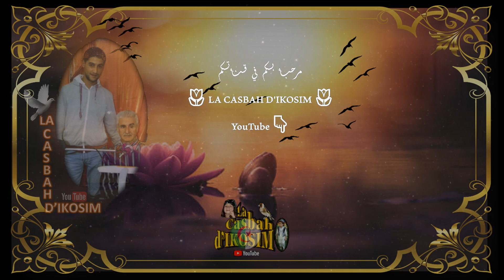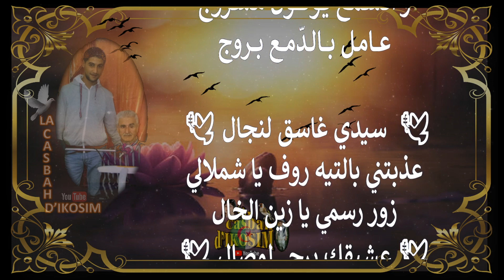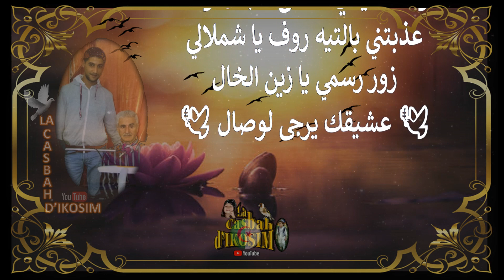✾ قمرية البروج 🕊 على وزن 🕊 سيدي غاسق لنجال ❈ الشيخ عمر الزاهي رحمه الله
Amar Ezzahi, né le 1er janvier 1941 à Beni Yenni, et mort le 30 novembre 2016 à Alger, est un chanteur, compositeur et interprète de chaâbi algérien.
De son vrai nom Amar Aït Zaï, Ezzahi est né le 1er janvier 1941 à Iboudraren daïra de Beni Yenni dans la wilaya de Tizi Ouzou.
C'est en écoutant Boudjemaâ El Ankis, dans les années 60, qu'il aima le chaâbi algérien.
Autodidacte, il apprendra le chaâbi sur le tas.
Il aura la chance d'avoir, dans son orchestre, durant quinze ans, un musicien de talent qui lui a transmis plusieurs qacidate, il s'agit de cheikh Kaddour Bachtobdji avec lequel il a commence à travailler en 1964.
Son premier enregistrement date de 1968, Ya djahel leshab et Ya el adraâ furent les deux premières chansons de son premier 45t. La musique et les paroles étaient de Mahboub Bati. En 1971, il enregistre trois 45t et en 1976, deux 33t. II compte trois chansons à la radio et quatre autres à la télévision.
Modeste, réservé, se confiant rarement, fréquentant souvent le café El Kawakib, Ezzahi, l'un des plus brillants interprètes du chaâbi des années 70, disparaît pratiquement de la scène artistique à partir de 80 et n'est présent que lors des fêtes familiales.
Il réapparaît le 10 février 1987 dans un récital à la salle Ibn Khaldoun à Alger pour s'effacer à nouveau.
Il meurt le 30 novembre 2016.